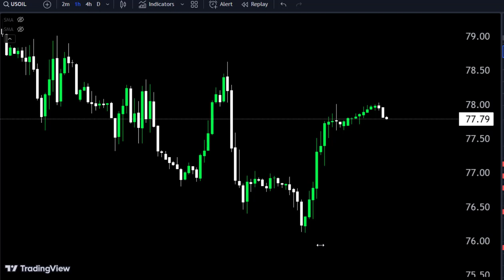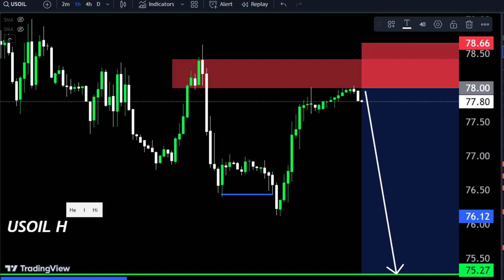USOIL Today forecast/ Short term trade /Make money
Hello Traders
today USOIL Analysis 👆
🟢This Video includes_  (USOIL market update)
USOIL Analysis today | Technical and Order Flow